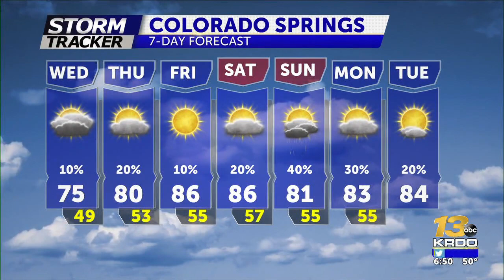A quiet day on the plains with warmer temperatures